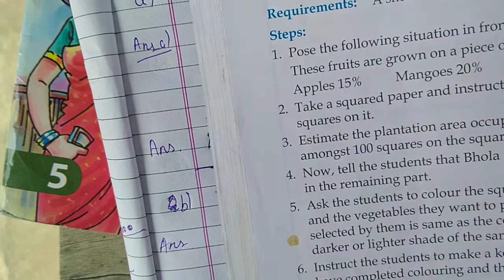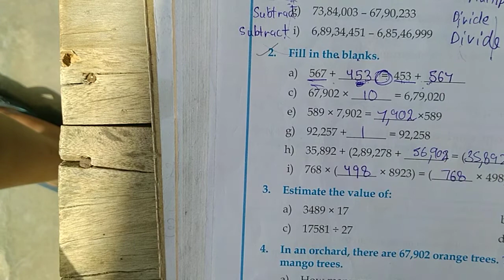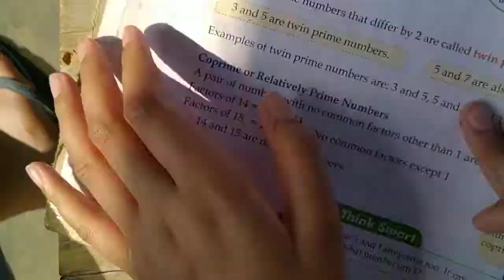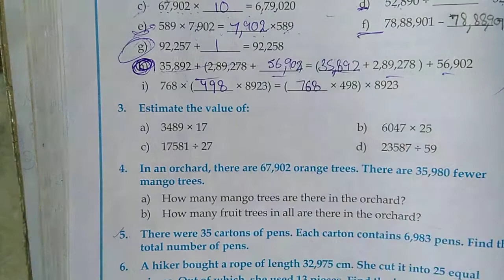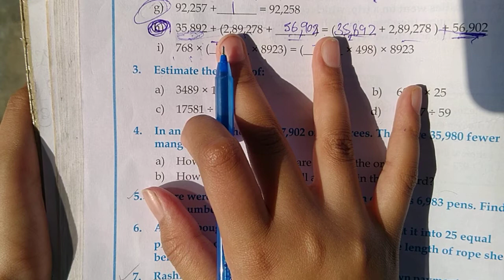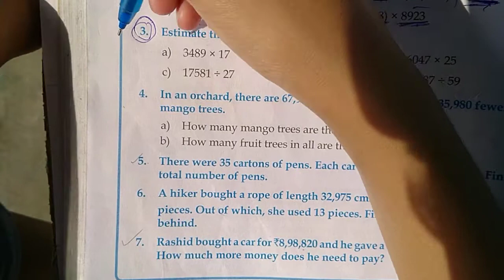Maths The four opreations / pratice sheet